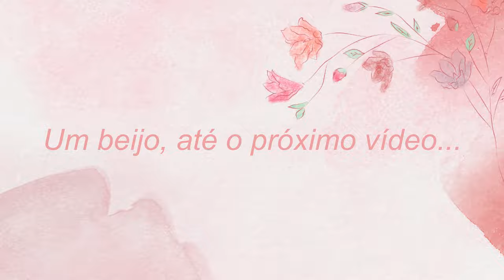COMO FOI NOSSA PÁSCOA + ATUALIZAÇÕES DA CASA NOVA 🏡 - Thamyê Baseggio